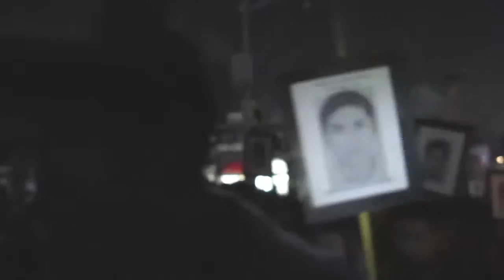26 de diciembre 2015. Jornada Global por Ayotzinapa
26 de diciembre  2015. Jornada Global por Ayotzinapa en la Ciudad de México.